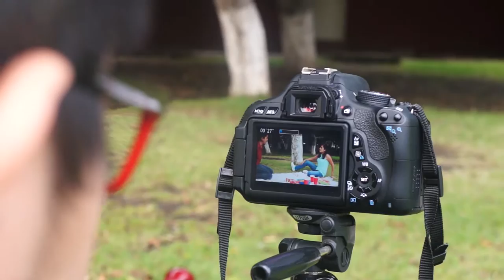Grabamos un cortometraje | DIA 06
Acompañame en la grabación de un cortometraje y en el día de volver al futuro

Vine: Shaspid
ask.fm/ShaspidAlarcon